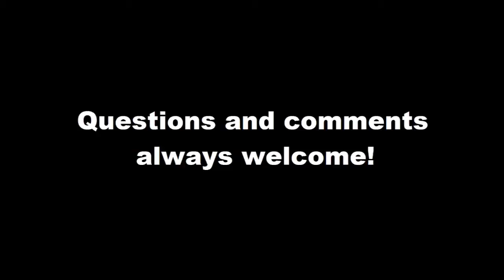Tyme for Minecraft Bingo – No, the OTHER way! (Seed# 2901)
Minecraft Bingo was created by Dr. Brian Lorgon111 and is a fun way to play a quick Minecraft mini-game alone or with friends.  Give it a try and see how you do!  Personally, I fail miserably.

I have been training extensively with a Bingo Master.  Hopefully, I don't let you down, Sensei Shook!